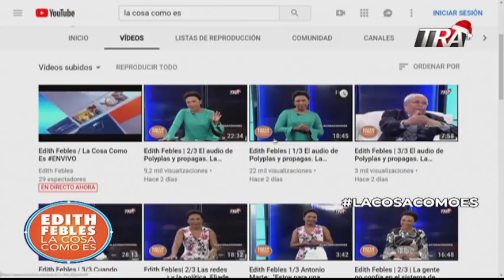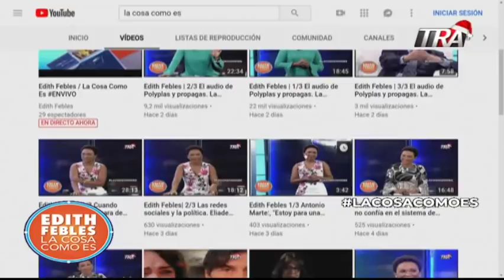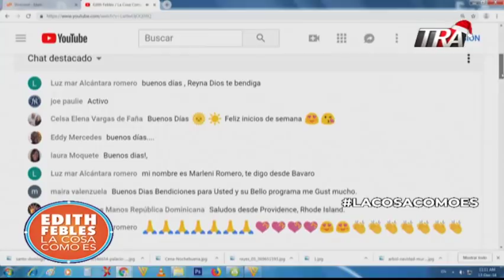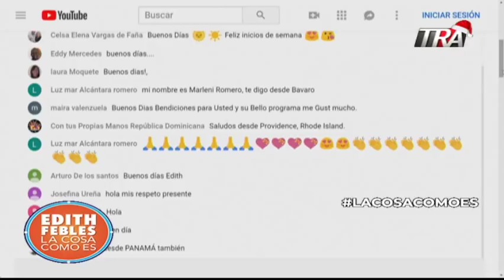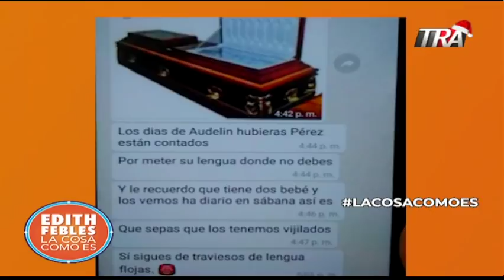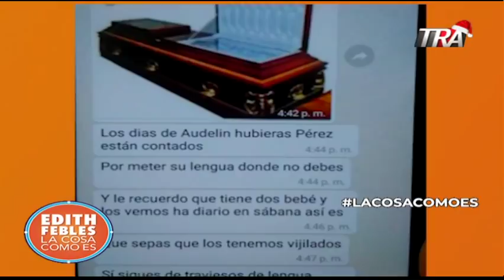Edith Febles | 1/4 Campesinos de El Seybo denuncian tiroteo en su contra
Campesinos de La Culebra del Seibo denuncian fueron tiroteados por conflictos con tierras.